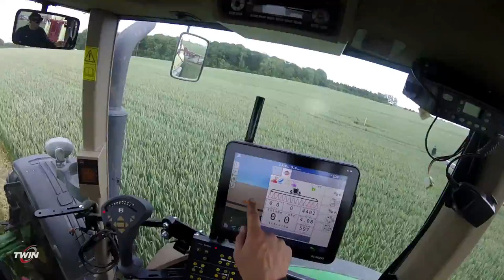TWIN - Winning Air (Dutch Version)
WORLDS BEST TWIN

The TWIN concept is a unique HARDI feature, which was developed based on the experiences from the mistblowers back in the 70s and 80s.

The TWIN concept is founded in an all-round understanding and control of the application in a 3D format.

The end-user can operate with far more parameters than on a conventional sprayer, such as:

TWIN air speed
TWIN angle
Can cover all angles of the plant or crop

In other words TWIN is Winning Air with more than 30 years of experience.